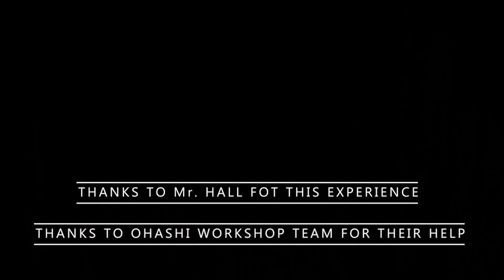Bamboo exhibition stall - Master - First year project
Setting up the bamboo stall design and built for Mr. Hall in the frame of a school project. It was an great experience for me and I thank greatly the team from Kyushu University Workshop for their help. I had the chance to learn about Japanese crafts.

Music credits - Parov Stelar - Mama Talking ft. Stuff Smith